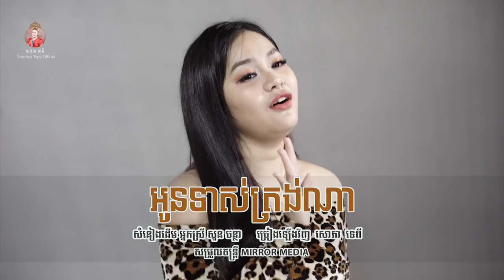អូនទាស់ត្រង់ណា Oun tos trong na. | សោភាទេពី Sorphea Tepy Official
អូនទាស់ត្រង់ណា
សំនៀងដើម អ្នកស្រី សួន ចន្ថា
ច្រៀងឡើងវិញដោយ សោភាទេពី
សម្រួលតន្ត្រីដោយ Mirror Media
នេះជាឆានែលយូធូបផ្លូវការរបស់នាងខ្ញុំ សុភាទេពី